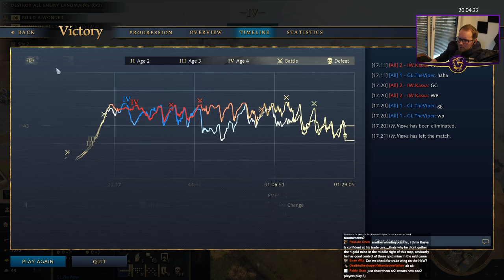Another Crazy Game on Hill and Dale vs Kasva | Chinese vs Abbasid